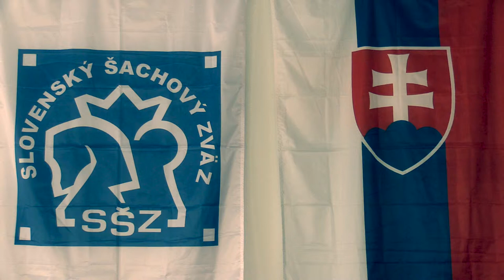D14 1.3. Deverová Petra - Šubjaková Kristína 0 - 1